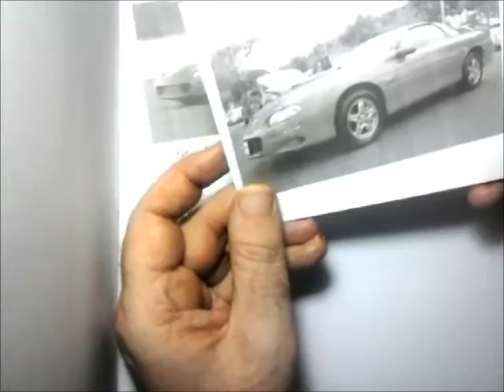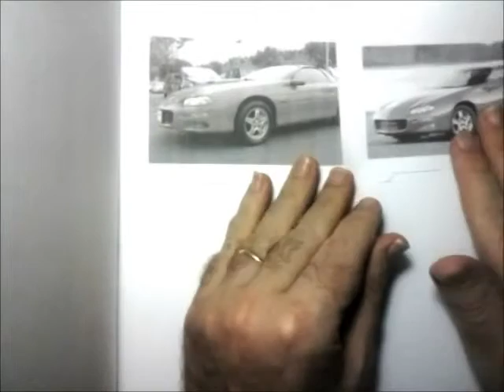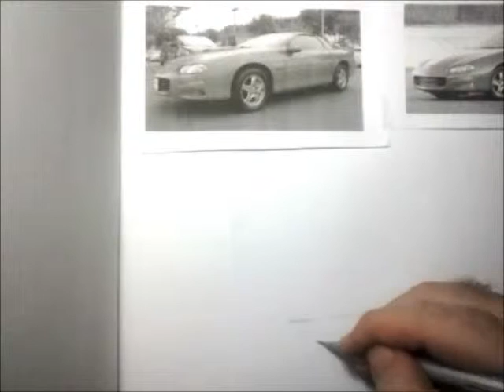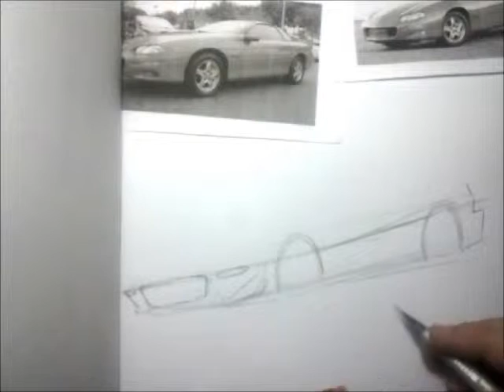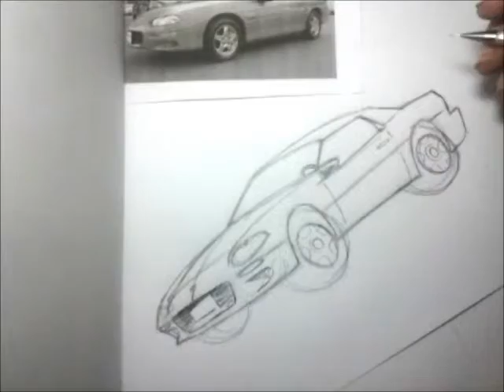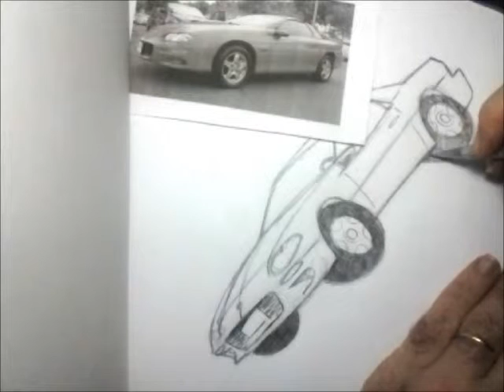Desenhando um Camaro 98 com Tiburcio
Atendendo ao pedido de CRISTIANO MOREIRA, um CAMARO 1998!